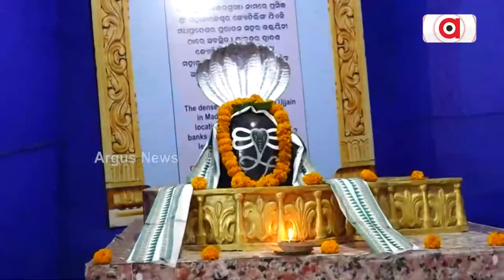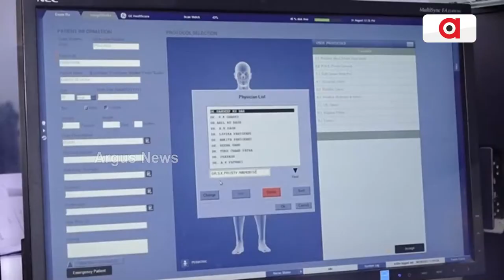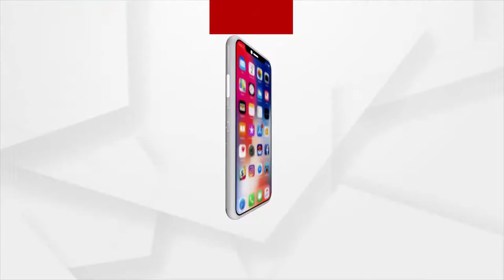ଅଗ୍ରପୂଜ୍ୟଙ୍କୁ ଆରାଧନା, ଗଜାନନଙ୍କ ପୂଜାରୁ ଆରମ୍ଭ ହେଲା ପାର୍ବଣ ଋତୁ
ଏଥିପାଇଁ ଚଳଚଞ୍ଚଳ ଗାଁଠୁ ସହର । ଘର ହେଉ କି ଶିକ୍ଷାନୁଷ୍ଠାନ କି କାର୍ଯ୍ୟାଳୟ ସବୁଠି ପୂଜା ପାଉଛନ୍ତି ବିଘ୍ନେଶ୍ବର । ଗଣେଶଙ୍କୁ ପୂଜା କରିବା ଦ୍ବାରା ସମସ୍ତ କାର୍ଯ୍ୟ ନିର୍ବିଘ୍ନରେ ହୋଇଥାଏ । ସେଥିପାଇଁ ତ ସେ ବିଘ୍ନରାଜ ।  ଉତ୍ତରରୁ ଦକ୍ଷିଣ, ପୂର୍ବରୁ ପଶ୍ଚିମ ସବୁଠି ପୂଜା ପାଉଛନ୍ତି ଗଜାନନ